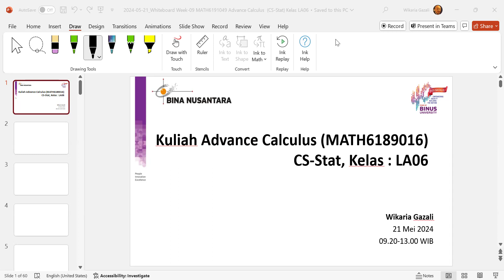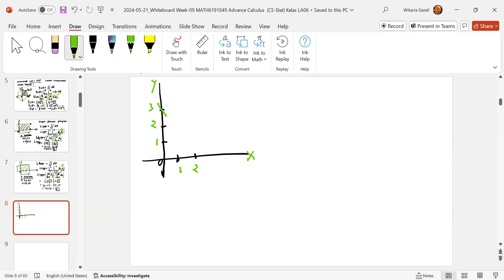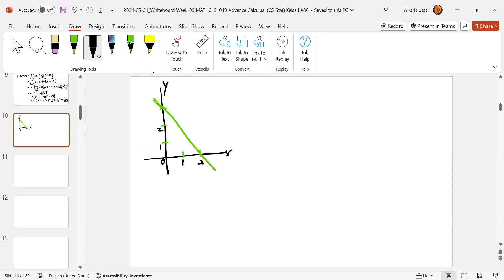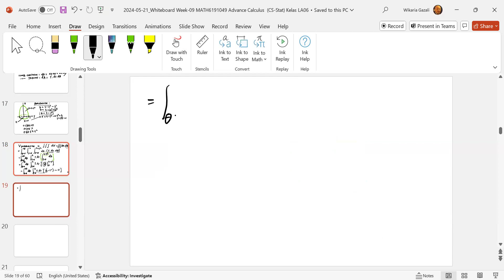2024-05-21_VC-17 Advance Calculus kelas LA06 (CS-Stat) 09.20-11.00 by Wikaria Gazali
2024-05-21_VC-17 Advance Calculus kelas LA06 (CS-Stat) 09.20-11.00 by Wikaria Gazali